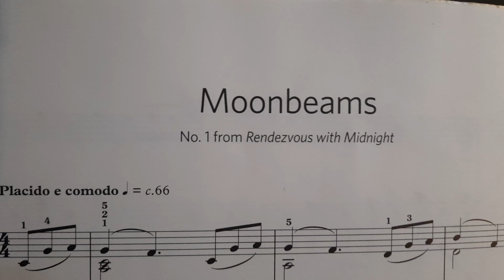B:1 Moonbeams -B.Arens tutorial by SR -2